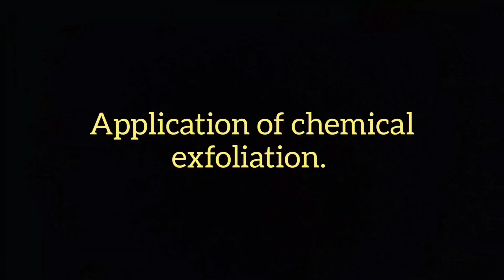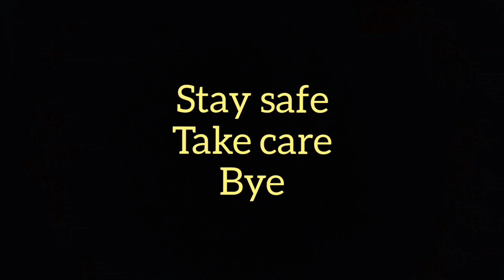How to chemically exfoliate your skin? Is it harmful and different than physical exfoliation?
Hello guys,
I hope you are going to enjoy this video.
Please share your review on the same in the comment section below.

# I am not a skin expert.
Facts I've shared in this video either I came to learn from Dermatologist or just I randomly researched about it.
So before application, you are requested to do a patch test.

My last video was regarding on Vit-C products by the brand St. Botanica ( non- sponsored)

Take care.
Bye.